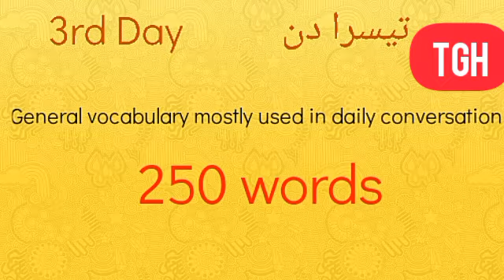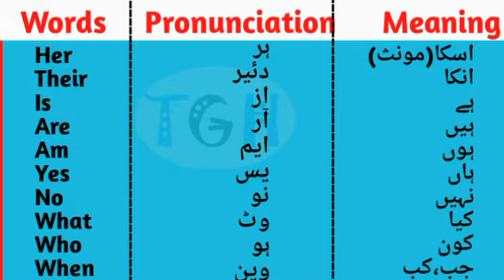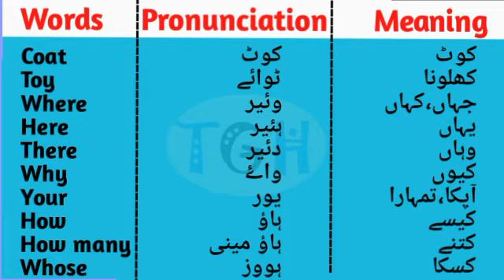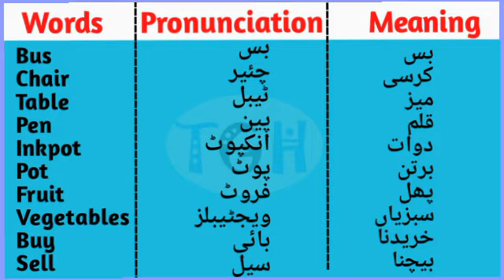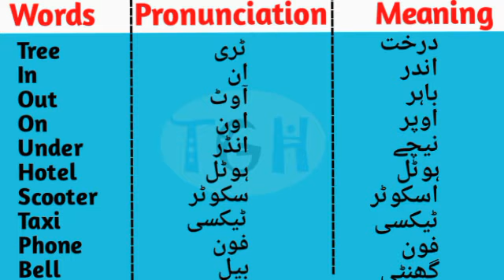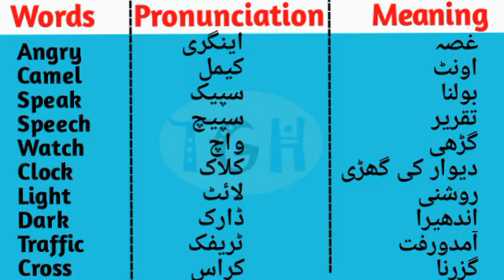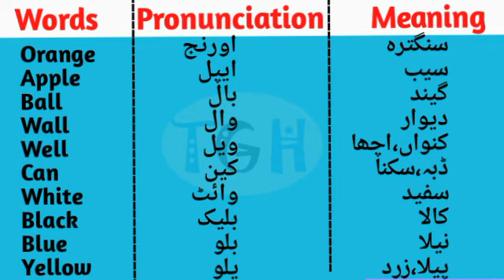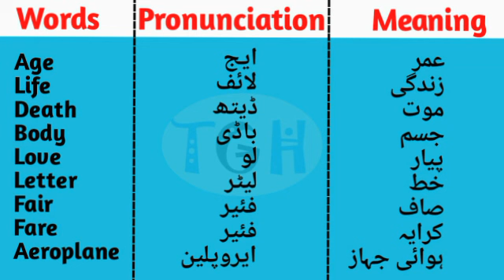250+ Words With Their Pronunciation and Meaning___English Speaking Course Class 3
Build and enhance your vocabulary of 250+ Words

All Tenses in 10 minutes
English speaking course Day 3
Learn 250 words
Buuld your Vocabulary